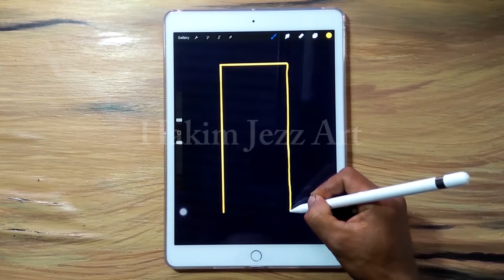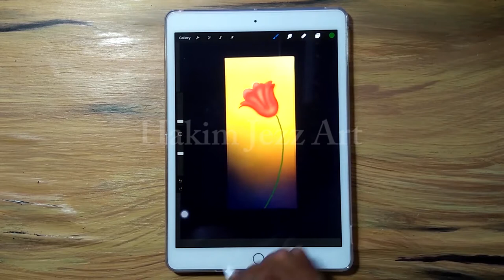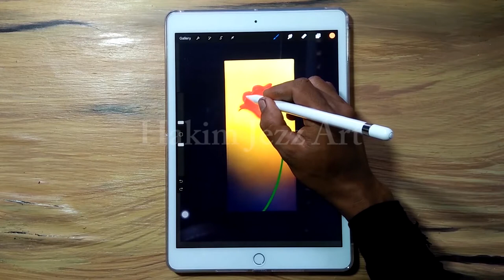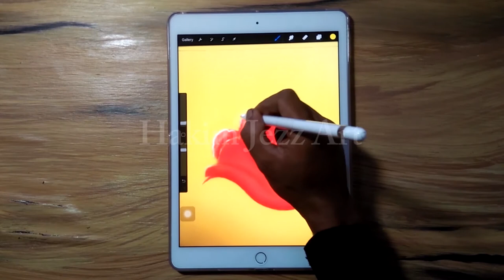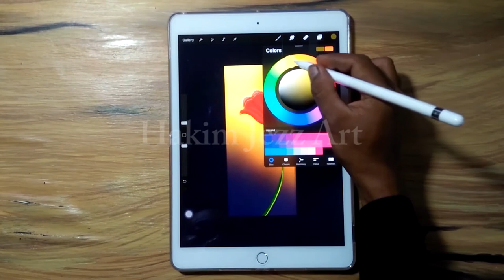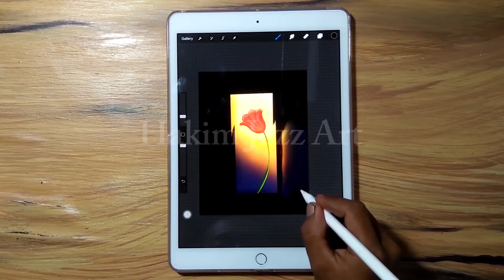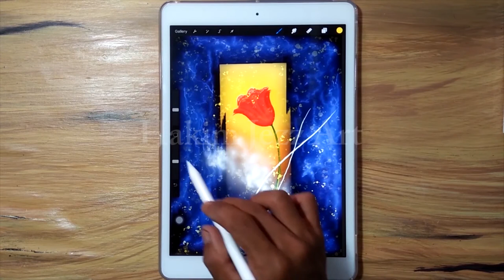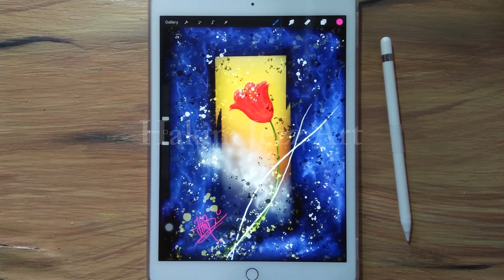Cara melukis di ipad, ( procreate tutorial painting minimalist art )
selamat menikmati dengan video saya atau tutorial saya,,, dan untuk semuanya semoga harimu menyenangkan...

(Enjoy your meal,, with my videos.. and Happy nice Day for you all ).